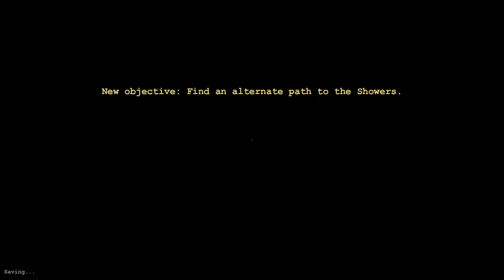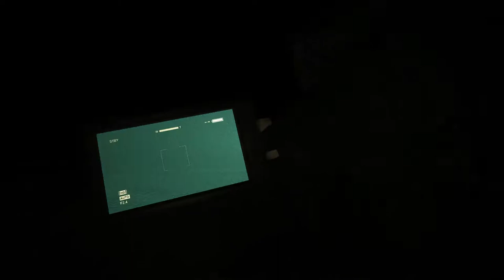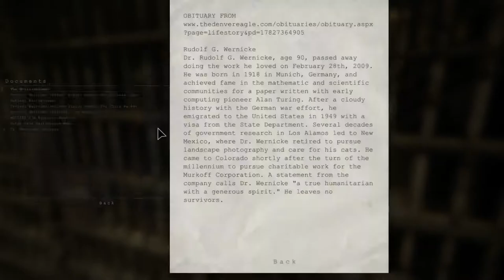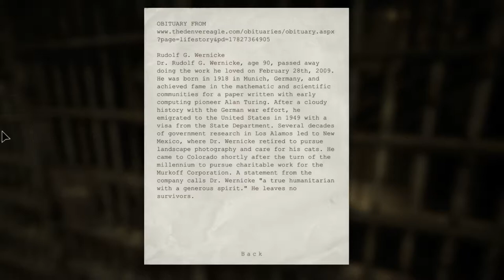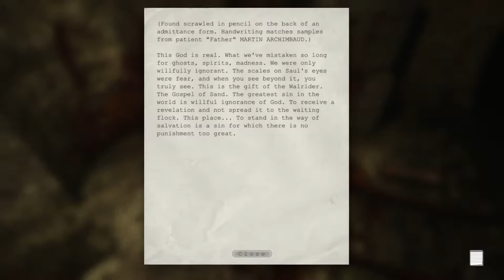Let's Drink to Outlast - 4 - It's-a me! Miles the plumber.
Escaping the looney bin into the looney bin's sewer tunnels.  Chris Walker follows us, of course.